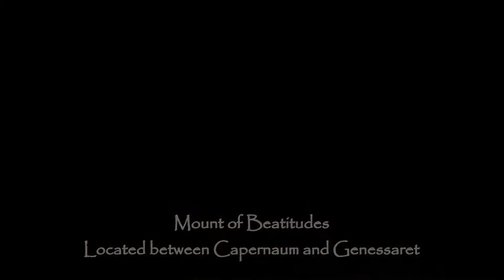The Similitudes: Unit One, Lesson Two - Practical Applications of Salt (Video 3 of 6)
Unit One, Lesson Two
Practical Applications of Salt